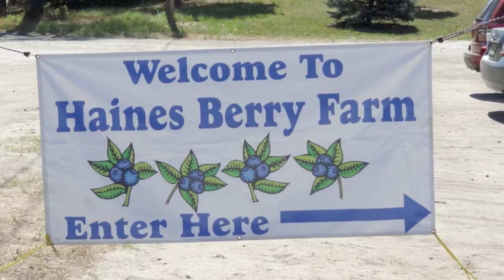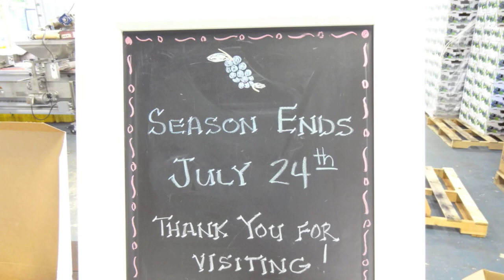Blueberry Picking In New Jersey • Sony DSC HX9V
Blueberry Picking at Haines Farm In New Jersey
Also includes the packaging process of the blueberries with a machine.